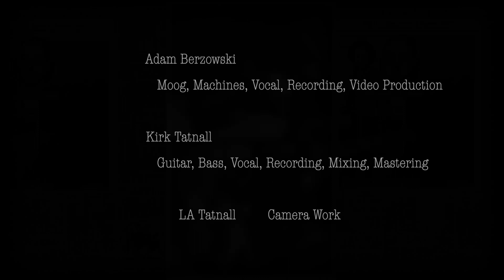Shadowlands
ALPHA TRANSIT

 Composition
     Adam Berzowski and Kirk Tatnall
         MMXXIII

 Adam Berzowski
                             Moog, Machines, Vocal, Recording, Video Production

                          Kirk Tatnall
                             Guitar, Bass, Vocal, Recording, Mixing, Mastering

 LA Tatnall Camera Work